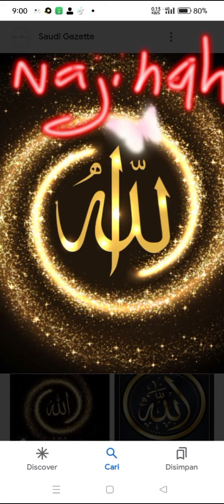12 Disember 2023